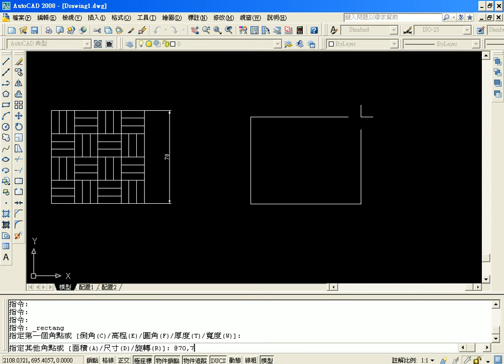11範例第六題畫法01(吳老師錄製)